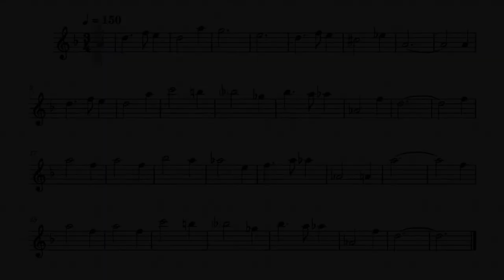Flute Play Along - Hedwig's Theme (from Harry Potter)